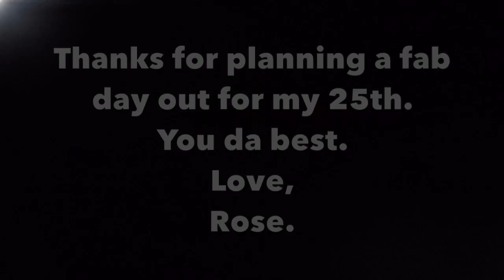Dark Cave, Phong Nha - VIETNAM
For Rose's birthday we went to Dark Cave in Ke Bang's natural cave, in the heart of Phong Nha. We ziplined, kayaked caved, went in a mud bath, and swam in chilly river waters. It was a blast! Check out our video and let us know what you think!